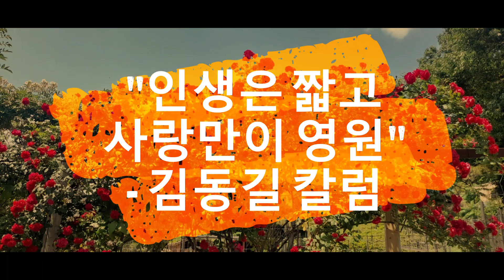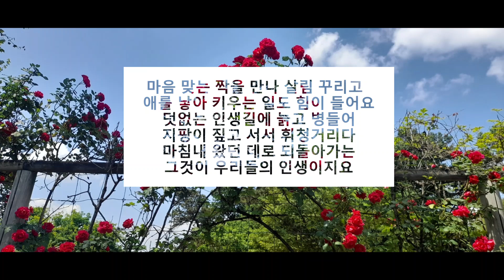[깨달음TV] "사랑만이 영원하다"/김동길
고 김동길 박사님의 칼럼 "인생은 짧고 사랑만이 영원'입니다.
"인생의 주제가 ‘사랑’이고 인생의 숙제가 또한 ‘사랑’입니다. ‘사랑’만 있으면, 인생이 짧아도 험해도 괴로워도 상관없습니다. ‘사랑’만이 ‘영원’(Eternity)을 느끼게 합니다." (2015. 6)

   "이것이 바로 인생 아닌가"

   울면서 이 세상에 태어났지요
   어버이 사랑 땜에 살아 남았소
   어른이 되어서는 옷 챙겨 입고
   날마다 일터로 달려 갑니다
   밥을 벌어먹는 일이 쉽지 않아요
   마음 맞는 짝을 만나 살림 꾸리고
   애를 낳아 키우는 일도 힘이 들어요
   덧없는 인생길에 늙고 병들어
   지팡이 짚고 서서 휘청거리다
   마침내 왔던 데로 되돌아가는
   그것이 우리들의 인생이지요